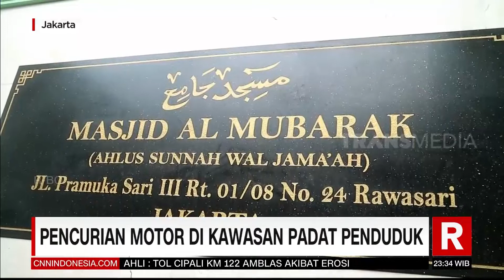Pencurian Motor Di Kawasan Padat Penduduk | REDAKSI MALAM (10/02/21)